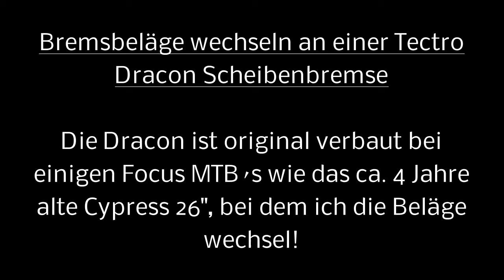Bremsbeläge wechseln Tectro Dracon Scheibenbremse, replace brake pads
Bremsbeläge wechseln Tectro Dracon Scheibenbremse! English description open Infobox! How to, Replace brake pads Tektro Draco disc brake!

Step 1:
The front wheel I build out if the brake disc must also be renewed!
Step 2:
First remove the securing pin!
Step 3:
Now remove the brake caliper!
Step 4:
Now push the brake pistons back and remove the old pads!
Step 5:
Now mount the new pads .
Step 6:
.now replace the retaining pin and tighten it!
Step 7:
Mount the brake saddle and loosely attach so that you can still move it!
Step 8:
Install the front wheel with the new brake disk!
Step 9:
Now press the brake lever a few times, then hold the lever and tighten the brake caliper!